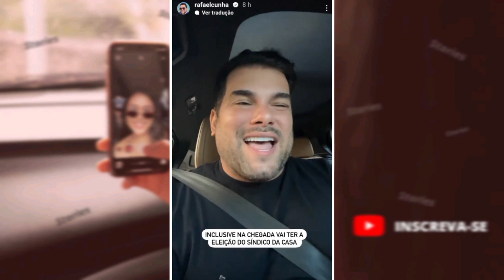😆 RAFAEL CUNHA não consegue ir a PRAIA na PORSCHE!!